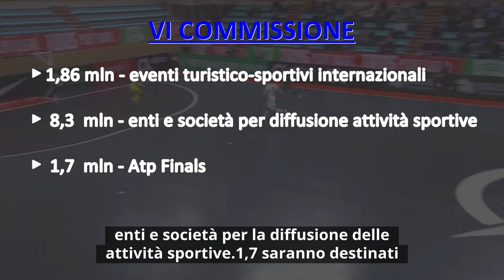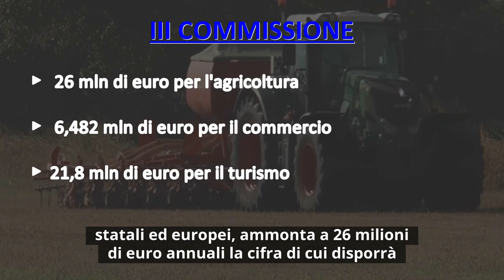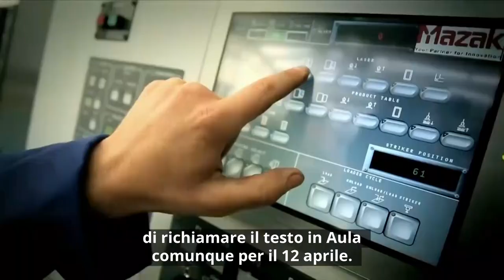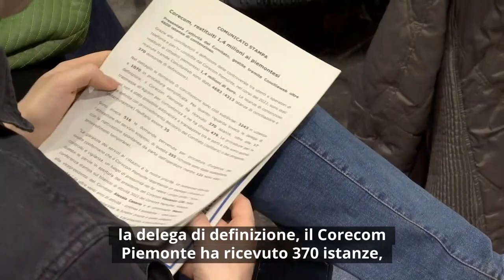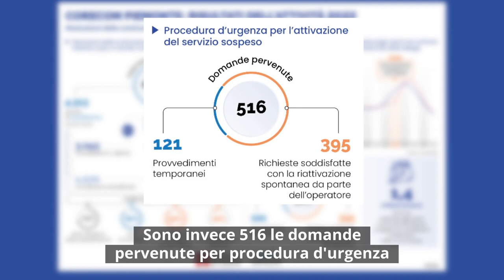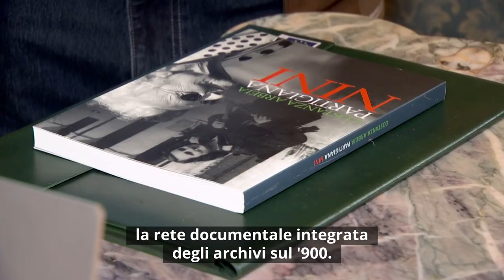Consiglio News del 30 marzo 2023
All'interno del rotocalco: Bilancio di previsione 2023/2025 settimana di lavori nelle Commissioni; PNRR, Corte dei Conti: in Piemonte i controlli saranno a capione; Corecom, restiuiti 1,4 milioni ai piemontesi